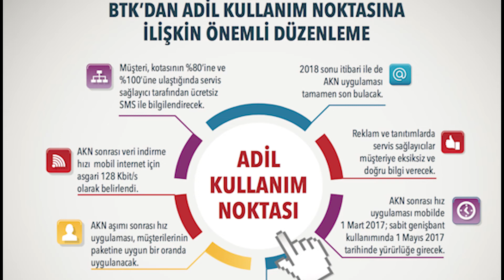Türk Telekom AKN'siz İnternet Paketlerinde İndirime Gitti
Merhaba  Ben Alperen Ökke , Bu video mda Türkiye'nin en çok kullanılan internet sağlayıcılarından Türk Telekom, internet paketlerinde indirim yapmasıyla ilgili bilgilendirme yapıyorum,

Merhaba Ben Alperen MelikGazi Ökke  , Youtube Türkiye benim en büyük tutkum, bur da dev gibi bir Tekno Gündem  ailesi için her gün yeni video yüklüyorum. Kanalımda oyun gaming , eğlence , challenge , komedi , şaka , şarkı , vlog , montaj , tepki ve benzeri bir sürü  video paylaşıyorum. Bunları yaparken çok eğleniyorum ve bir çok komik anlar eğlenceli anlar yaşıyorum.